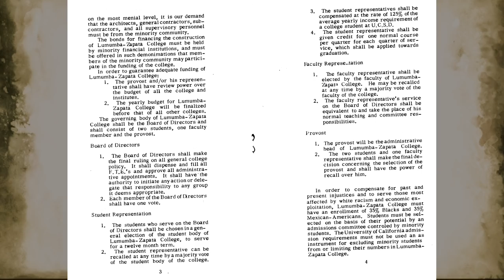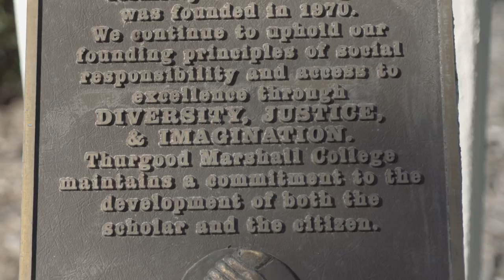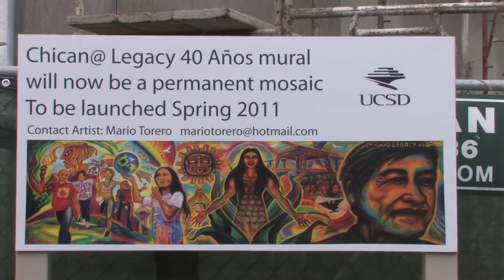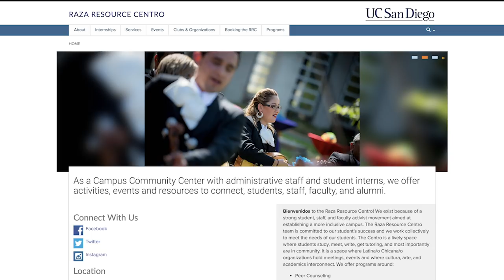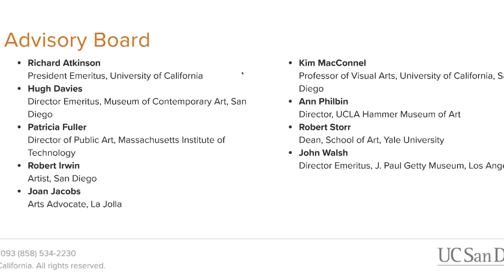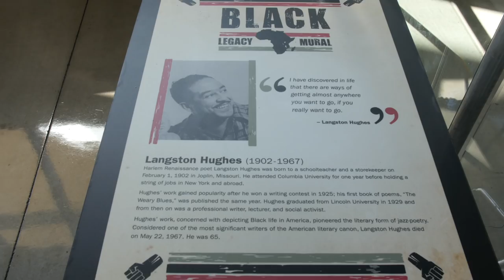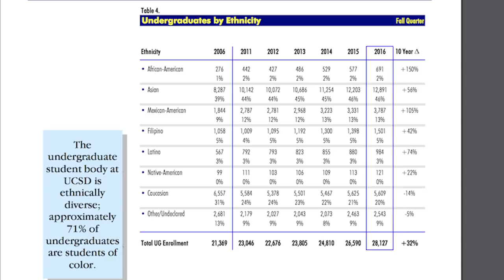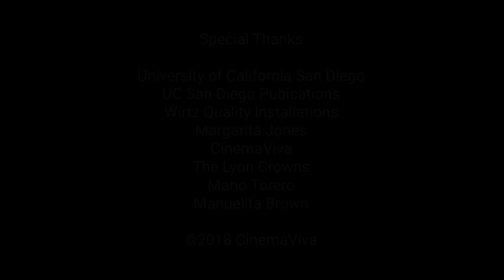Chicano Legacy: Students Empowering Students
The Chicano Legacy Mural was commissioned at UCSD in 2011 as a response to racist incidents at UCSD. The film explores how the first ever permanent, minority inspired public artwork on campus has inspired students and it impact on campus life.

 Chicago culture
 university of North Dakota
 san Diego
 LOS Angeles

The chronicle of a chicano mural, the muralist commissioned to create it, and how students and faculty at UCSD rallied to turn a temporary mural installation into the first permanent minority mural installation allowed on campus. - Since 1971, the Chicano movement has been at the forefront of Chicano rights through its political activism and artwork. One man in San Diego encompasses the revolutionary spirit of both art and activism - world famous artivist Mario Torero. This documentary reveals the story of how Mario together with UCSD students and faculty were able to create the first permanent minority art installation on the campus of the University of California San Diego. For years, minority students have been suggesting that the campus of UCSD lacked art which reflected their cultures. In 2009, Mario met with Chicano students at UCSD and they created a mural reflecting the struggles of the Chicano movement featuring artistic depictions of historical icons like Cesar Chavez, and Dolores Huerta. They proposed the mural to the administration for permanent installation, but were only granted a temporary mural on the face of Peterson Hall. After a spat of racial incidents on the campus in Winter 2010, the students rallied and sent a list of demands to the administration. One of these demands was to make the mural installation permanent. In an effort to quell the unrest, the Chancellor acquiesced and UCSD funded the permanent mural installation. After the approval, Mario decided to work with a group of artistic muralists in China to create the huge 57 foot mosaic mural. He even got to travel to China to provide the final artistic direction. The documentary chronicles the back-story, installation and final unveiling of the mural.
 murals
 mecha college